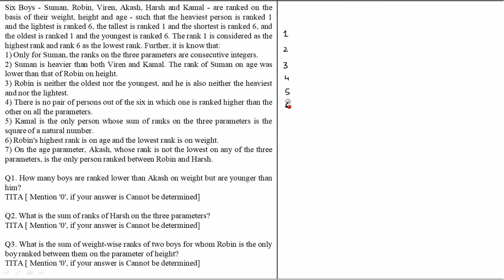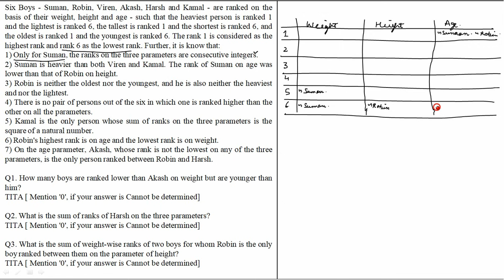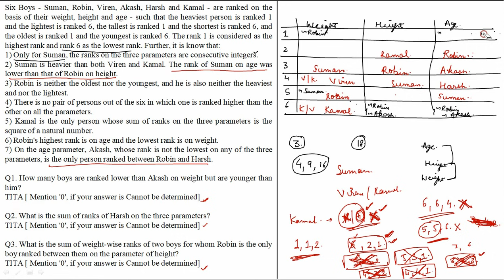LRDI puzzle of the day #65 | CAT PREPARATION BY ELITES GRID(High level PUZZLE)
A brief video detailing an LRDI set based on Arrangement. Check it out to learn the best approaches to deal with these type of questions.